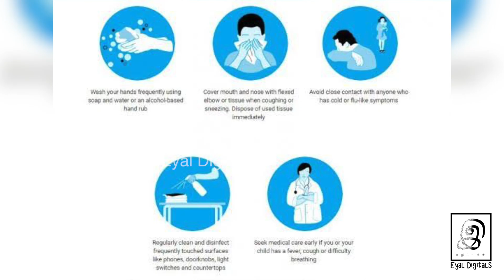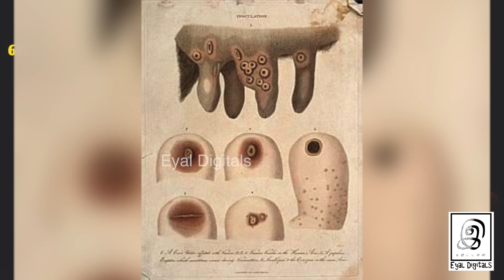தடுப்பூசியின் தந்தை எட்வர்ட் ஜென்னர் | Edward Jenner